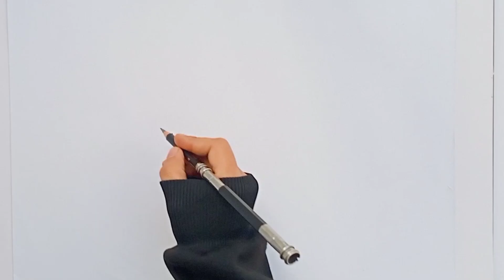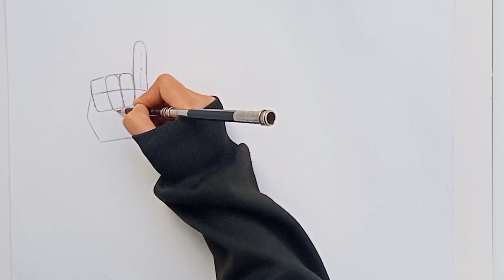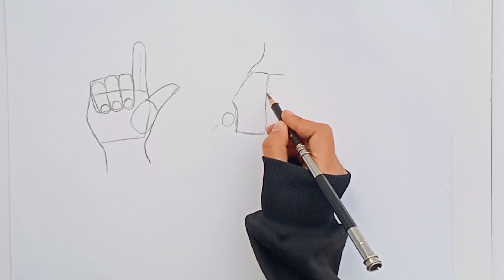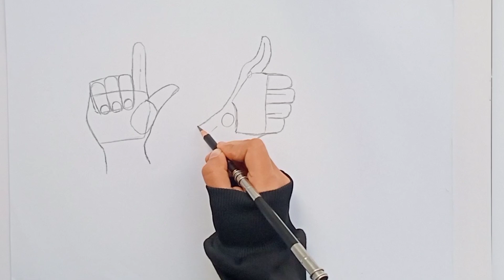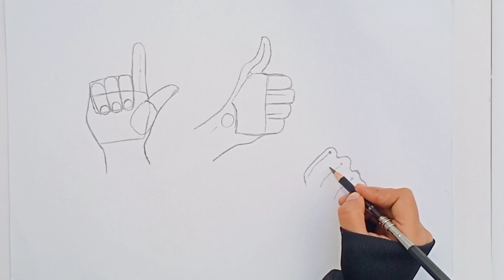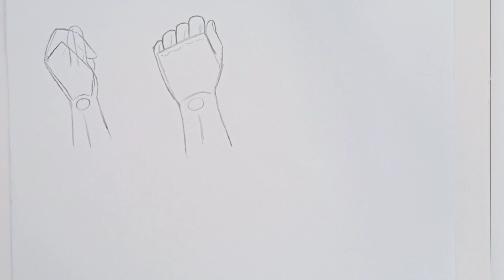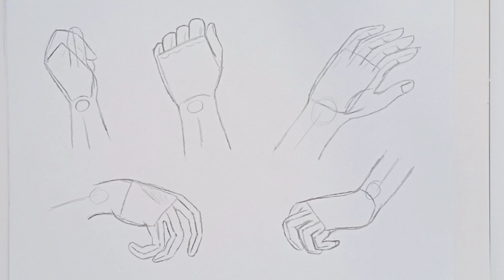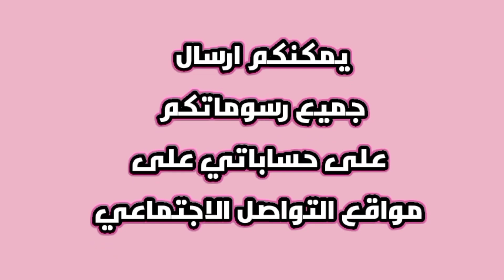تعليم رسم حركات يد الانسان الجزء الاول 🖐🏻✏️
رابط حساباتي + حسابات مشروع ألالف ممهد 👇🏻

قناتي الاساسية 👇🏻🤍

حسابي الانستگرام👇🏻🤍

قناتي الثاني 👇🏻🤍

قناة مشروع ألالف ممهد 👇🏻🤍

رابط انستگرام المشروع 👇🏻🤍

رابط انستگرام المشروع البراعم 🤍👇🏻

روابط عن المشروع للاطلاع 👇🏻🤍